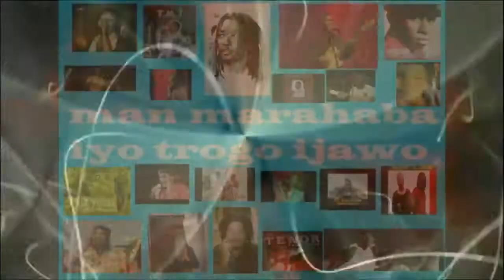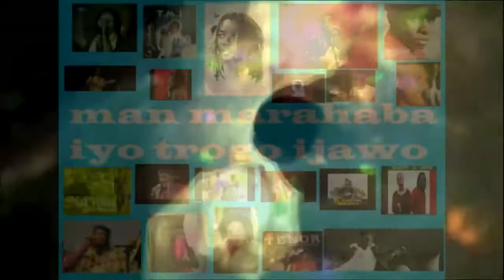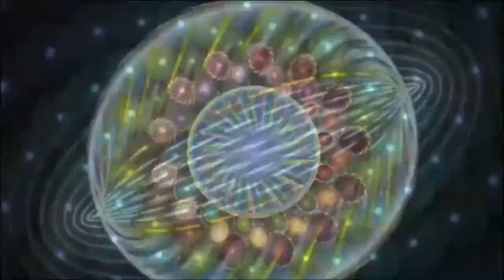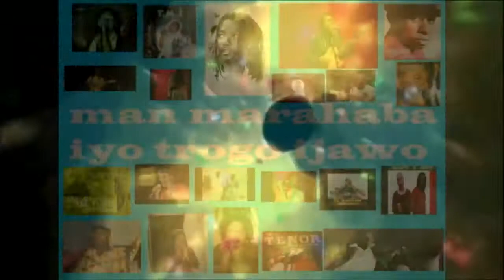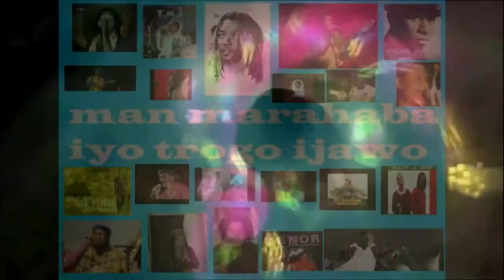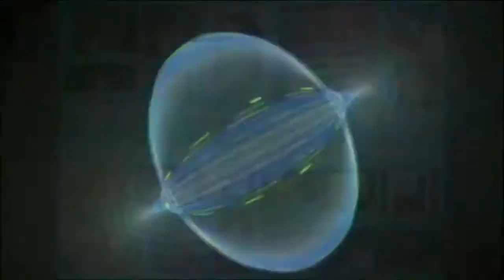Mronguizi mouché wangou tafadali